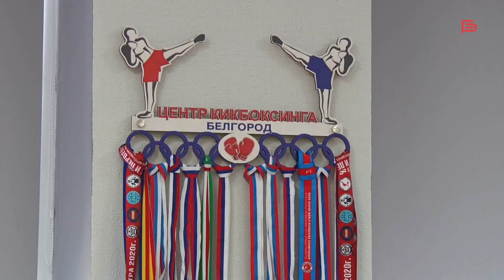Команда Фёдора Емельяненко встретилась со спортсменами региона в Центре Кикбоксинга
И привезла с собой два чемпионских пояса

Вадим Немков является действующим чемпионом Bellator в полутяжёлом весе. А ещё один наш земляк Валентин Молдавский на днях завоевал титул временного чемпиона в тяжёлом весе, победив американца Тимоти Джонсона.